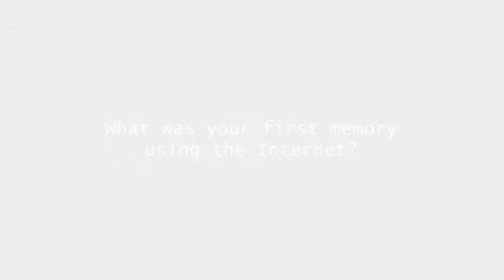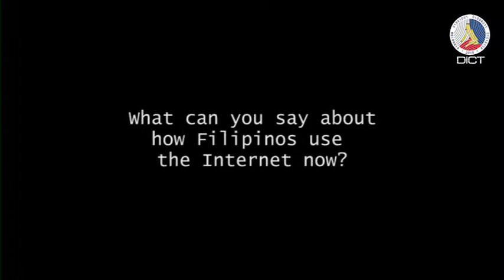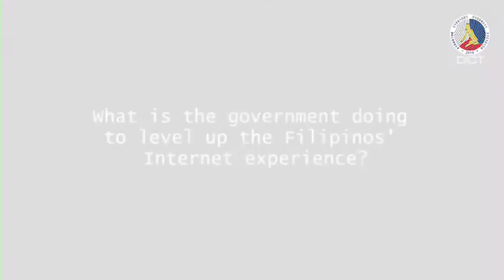ICYMI Series: Sec. Eliseo Rio Jr. on 25 years of internet in the Philippines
DICT Acting Secretary Eliseo Rio Jr shares his first experience using the internet, the growing influence of internet in the country, and the government’s initiatives and plans to improve the Filipinos’ internet experience.